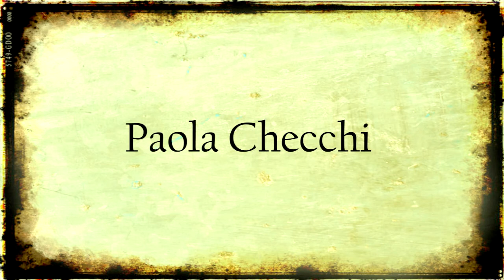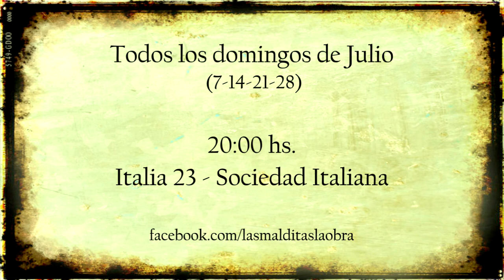Trailer "Las Malditas"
Producción teatral de la compañía La Luna. (San Nicolás de los Arroyos)

Actúan:
Lucrecia: Lorena Mendoza.
Julia: Julia Monti.
Raquel: Claudia Viñales.
Sofía: Daniela Santos.
Valentina: Paola Checchi.

Dirección: Ramiro García Laplaza.

Asistencia de dirección: Verónica Vieira.
Asistencia técnica y Diseño Gráfico: Marcelo Andrín.
Fotografía: Gerardo Turdó.